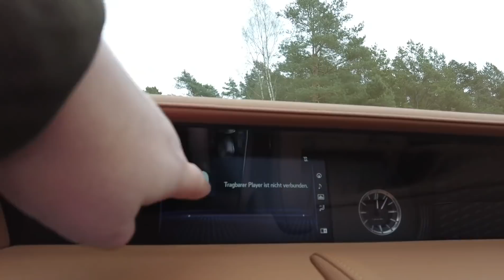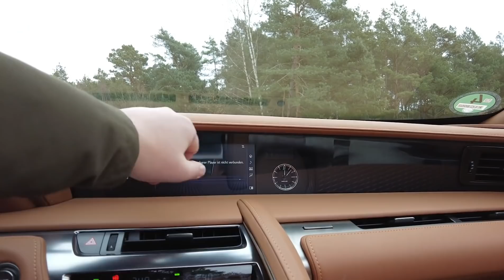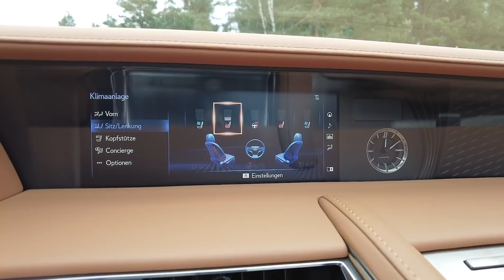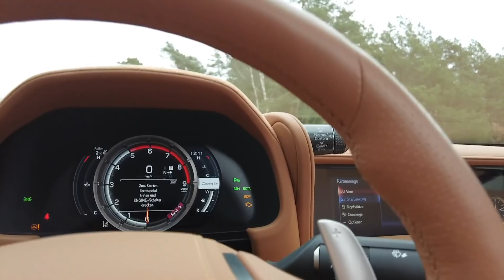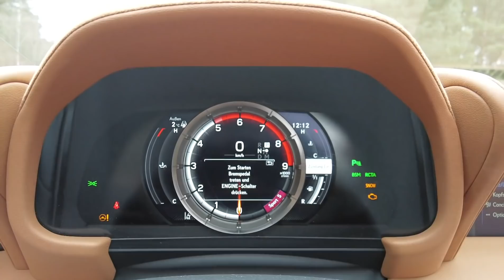Lexus LC 500 Cabrio (2020): Fahrbericht / Test / Review / Daten / Fakten / Preis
Moinsen,
wie geil is das denn!? Hier ist unser erstes carwow-Review auf deutsch!

Ich hab für euch den Minusgraden getrotzt und das Lexus LC 500 Cabriolet getestet - natürlich auch offen. Versteht sich von selbst. 🥶 Damit es jetzt erstmal schnell geht, noch ohne Sprungmarken und Chichi und unnötigem Gedöns, damit ihr was zum Gucken habt.
Euer Dean